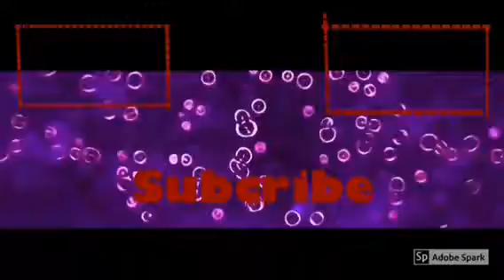LifeWithCats’ The Lost Video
This Video Was Never Published Since It Was Too Late To Upload It